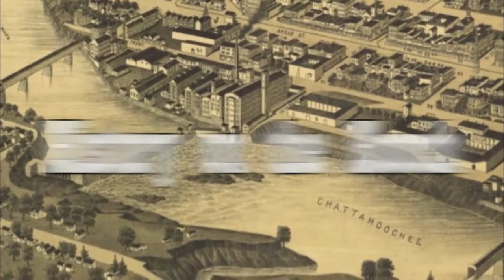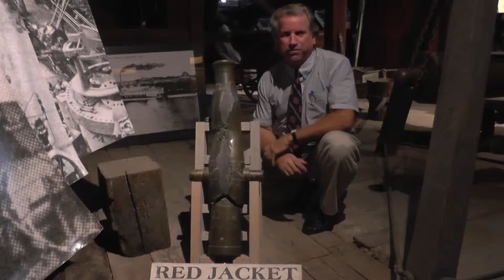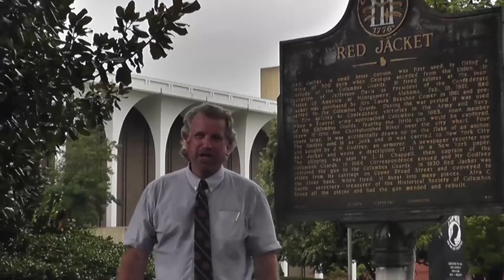History of the Hooch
History from Columbus Georgia presented by Dr. Richard Gardiner and students from Columbus State University.